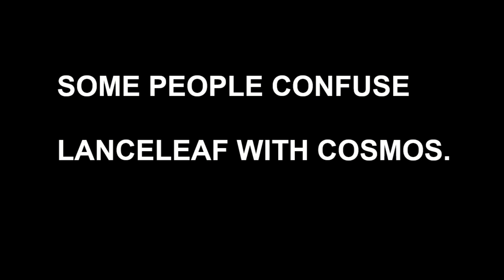Mystery Wildflower | Lanceleaf vs Cosmos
I didn't plant these.